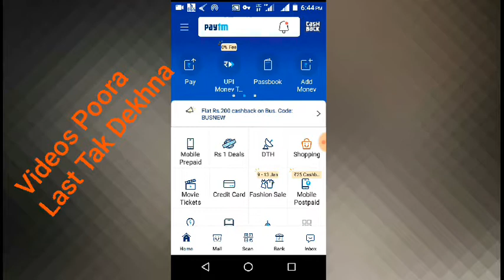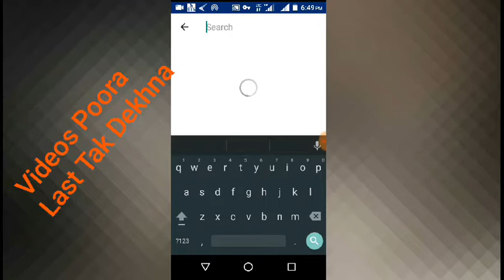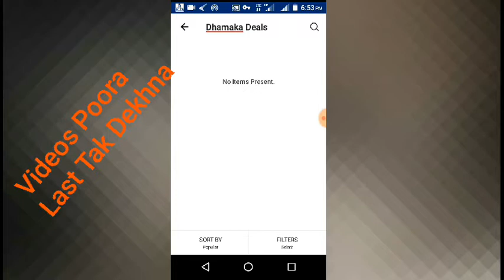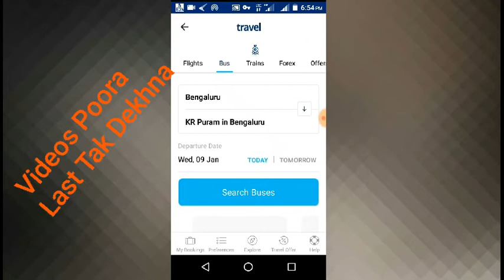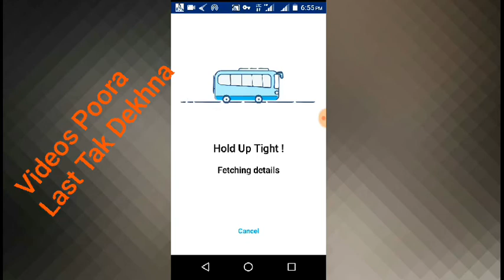paytm cashback offer today | Paytm ₹5010 Add Money New Promocode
Hii Friends.. Paytm Happy New Year Offer, paytm cashback offer today | Paytm ₹5010 Add Money New Promocode | paytm offer today

Paytm top 5 offer
Paytm Crismas offer launch
Paytm Crismas Promo code
Paytm Crismas new Promo code
Paytm Crismas offer December 2018
Paytm Crismas
Crismas
Paytm Happy new year offer
Happy New Year offer
Paytm Happy New year promo code
Paytm Happy new year offer sale
Paytm upcoming happy New year offer
Crismas offer December 2018
Crismas offer
December 2018 paytm offer launch
Paytm New Gold Offer December  2018
Paytm Offer December  2018
Paytm Promo Code December  2018
Paytm New Promo Code December  2018
Paytm New Monthly Promo Code  CashBack Free All Users,
Paytm
December 2018 Paytm offer
Paytm recharge cashback offer
Paytm 5 New Offer
Paytm Top 5 New CashBack Offer
Paytm  December  2018 Offer

phone pe
Phone Pe New Offer today
Phone Pe
Phone Pe
Phone pe Scratch Card  Offer December  2018
Phone Pe money transfer Offer December  2018,
Phone Pe December Offer 2018
Phone Pe money Offer December  2018
Phone Pe December  Offer Launch
Phone Pe Upcoming Offer December  2018
Phone Pe Upcoming Offer
Upcoming Offer Phone Pe December  2018
Phone Pe New ₹100 FREE All Users
Paytm Mini Kyc Big updates,
Free charge New offer
Free charge New Recharge offer,
Dainik Bhaskar New offer
Paytm New Add money offer
Paytm new ₹50 Add money offer
paytm new official news,
paytm promo code for new user,
paytm ka naya promo code,
paytm new offer 2018,
paytm free cash offers,
paytm promocode offer,
paytm promo code 2018,
latest paytm offers,
paytm new promocode,
paytm offer,
Phone Pe gold purchase offer